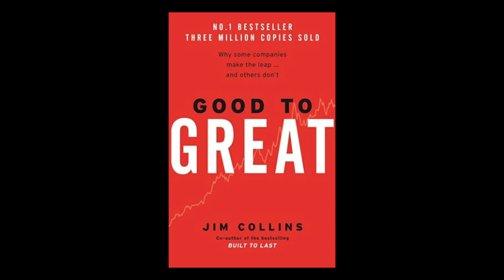Inspire 2024-Stephanie Stuckey Talks about Reviving Stuckey's Co.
Stephanie Stuckey and Kate Sanders highlighted our speaker reel at Inspire 2024 taking place on April 30th at the beautiful Hyatt House in downtown Augusta.